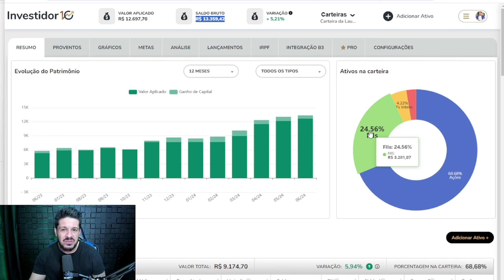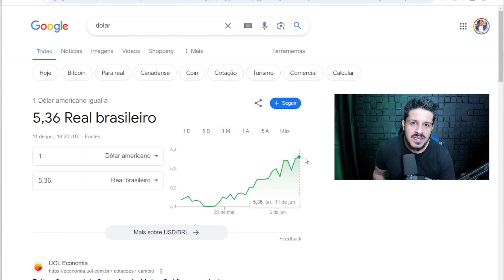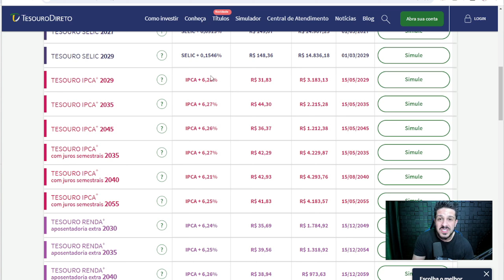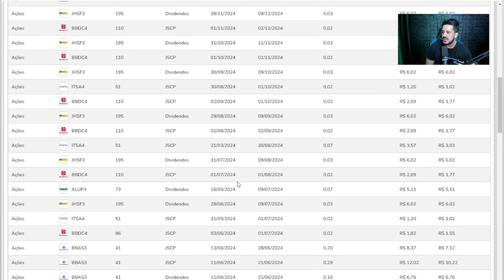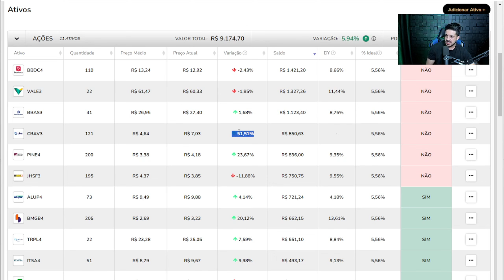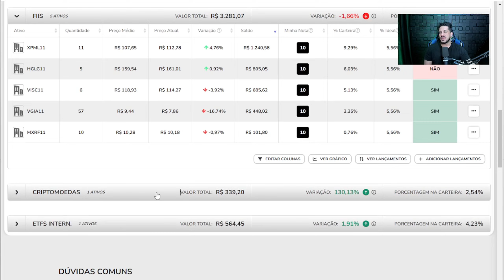COMPRAMOS AÇÕES BARATAS QUE PAGAM DIVIDENDOS (CARTEIRA DA LAURINHA)